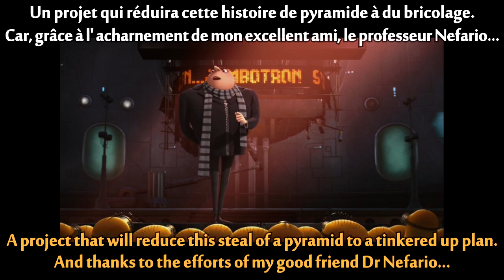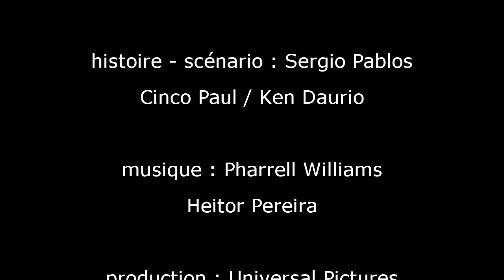FRENCH LESSON - learn french with a movie : Despicable Me ( french + english sub ) part2